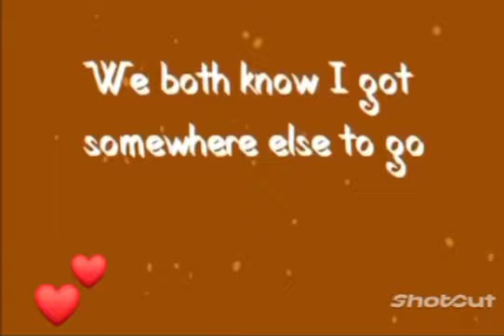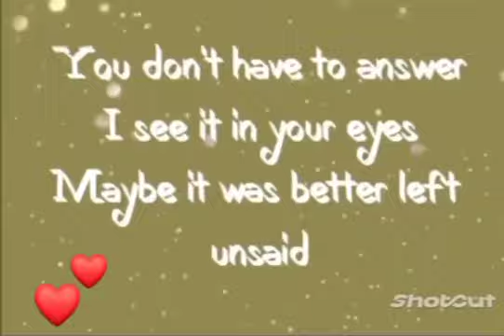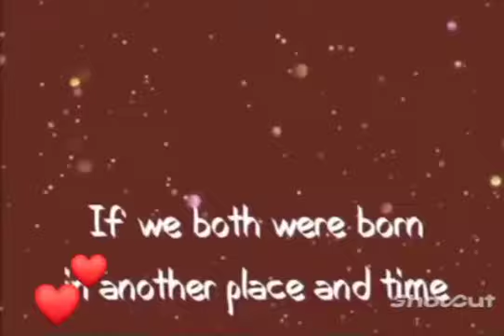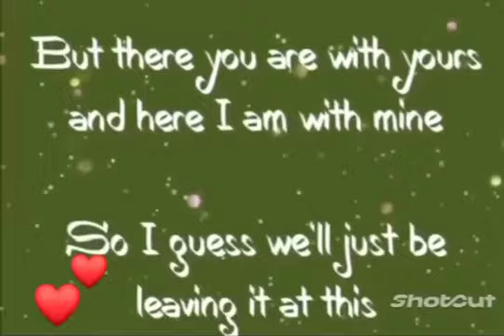I Honestly Love You Lyrics Olivia Newton John